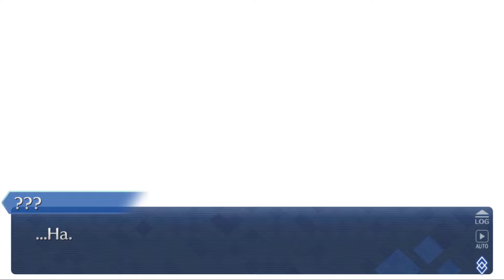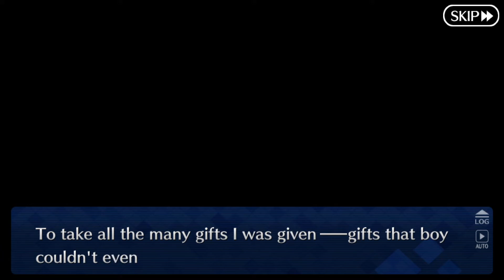FGO | Lostbelt 5: Olympus - Part 17: The Foreign God's Arrival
Contains the following chapter(s):
-Section 24: Advent;
-Section 25: Something One Is Not Born With.